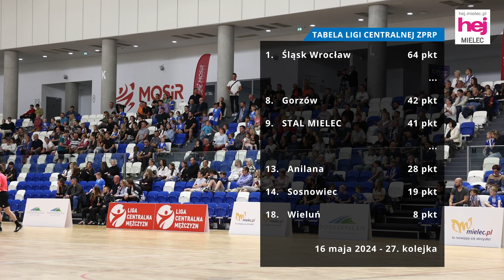hej.mielec.pl TV: Handball Stal Mielec kończy sezon w Lidze Centralnej!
Przed nami ostatnia kolejka całego sezonu 2023/2024 Ligi Centralnej piłkarzy ręcznych. W miniony weekend Handball Stal Mielec zagrała ostatni mecz domowy, w którym pokonała MKS Wieluń 28:20. Do przerwy był jednak remis po 11, a ostatni w tabeli MKS stawiał duży opór.